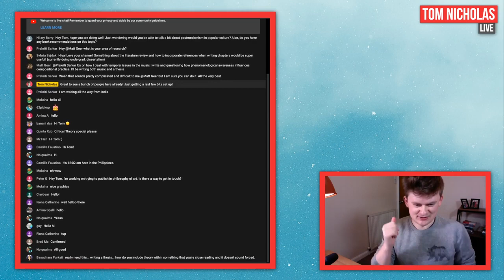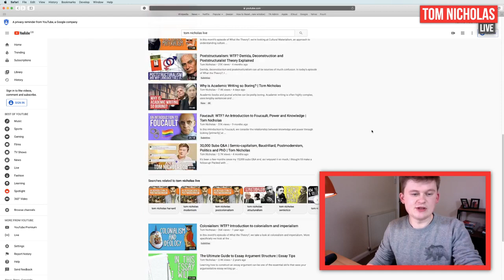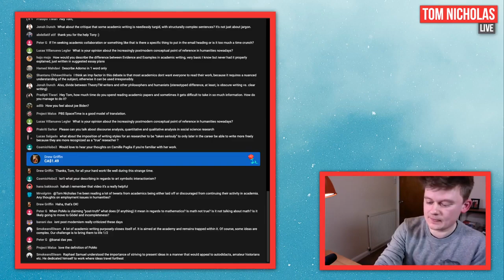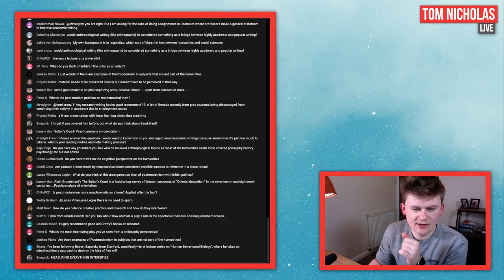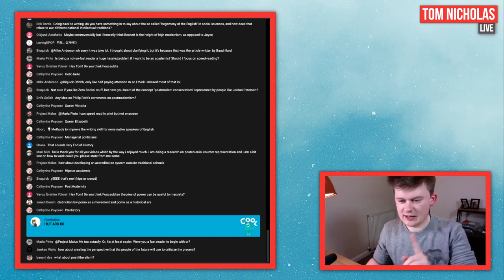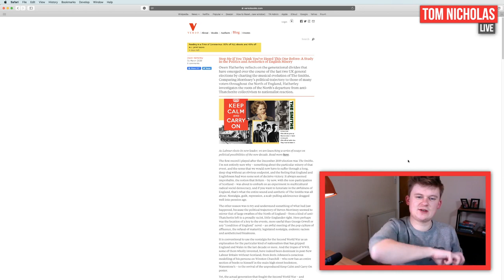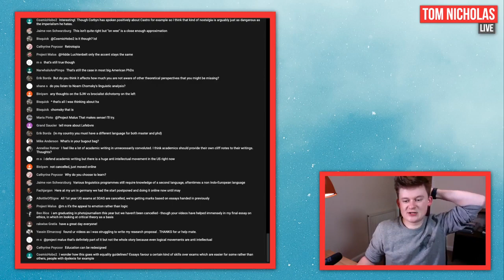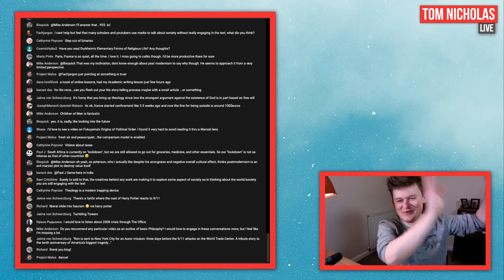Debating Postmodernism and Academic Writing | Tom Nicholas Live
The second of my (Tom Nicholas) live streams saw us debate postmodernism and academic writing. This along with a number of other topics raised in the chat including post-liberalism, critical theory and the Frankfurt School as well as how to write a literature review.

Following on from some of the conversations in my What the Theory? series and some of the topics discussed in my video essays, it was another lively discussion with fantastic livestream, largely thanks to everyone being very active in the chat!

Thanks for tuning in to Tom Nicholas Live!